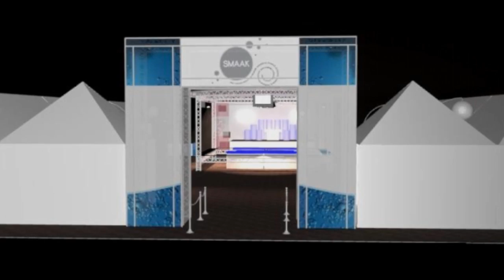Sfeerimpressie SMAAK Waalwijk 2010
Sfeerimpressie Smaak Waalwijk 2010, 3 t/m 6 juni 2010. Waalwijk.